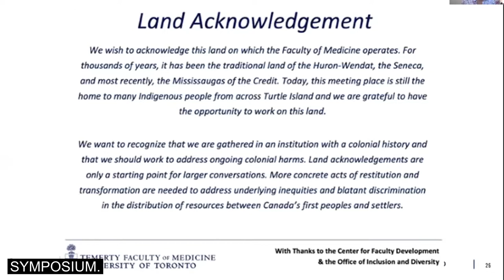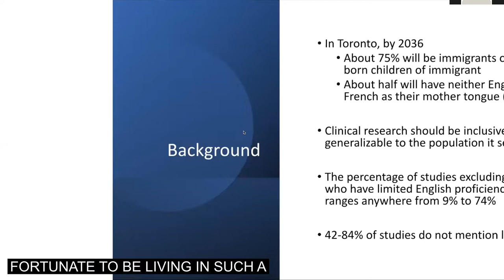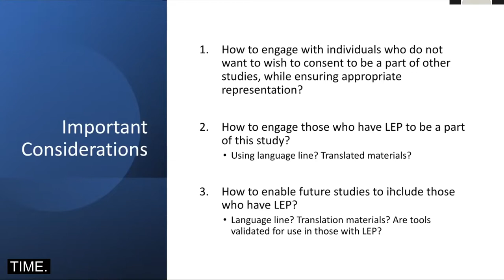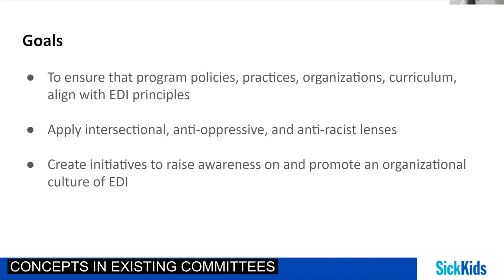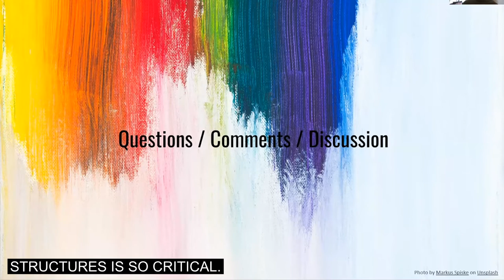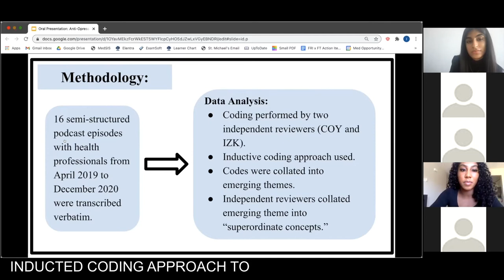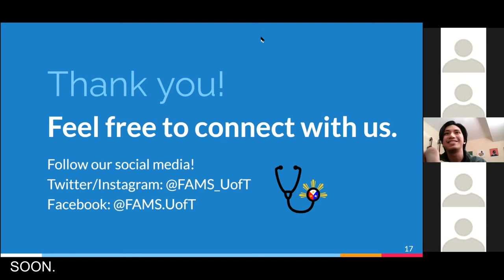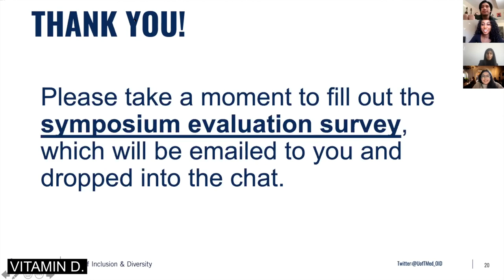The 2021 Anti Oppression in Health Care & Sciences: a Learner-Led Symposium Day 2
The 2021 Anti-Oppression in Health Care and Sciences Symposium was held on March 12, 5:00pm-7:30pm & March 13, 10:00am-12:30pm. This symposium showcased incredible presentations by learners at the U of T Temerty Faculty of Medicine. The learners presented initiatives and research that uncovered and explored how to dismantle forms of systemic oppression in health care services, research, and education.